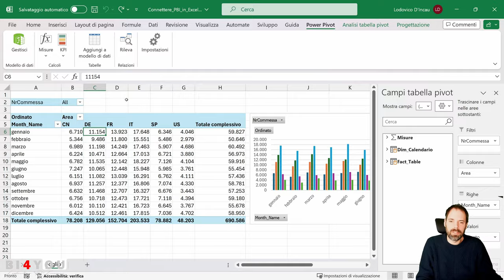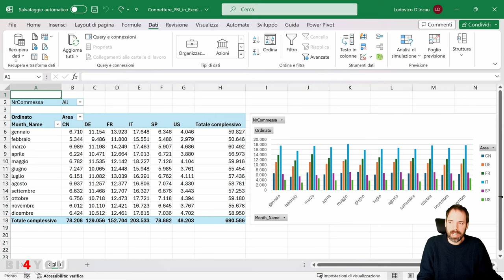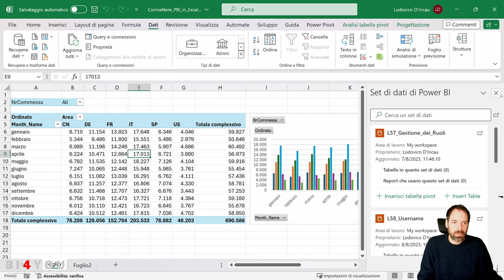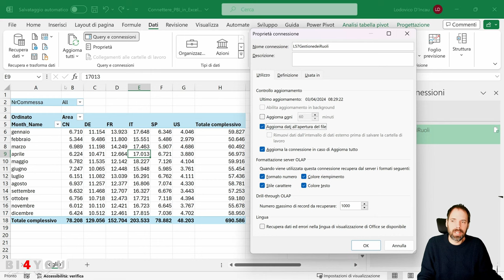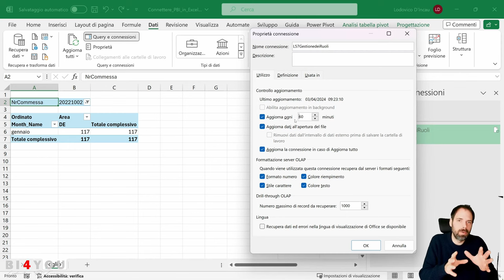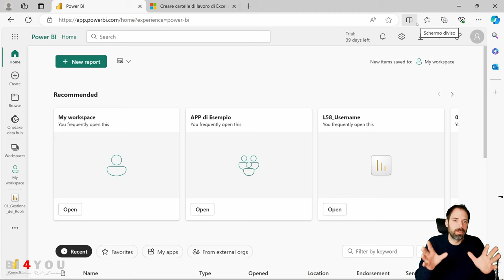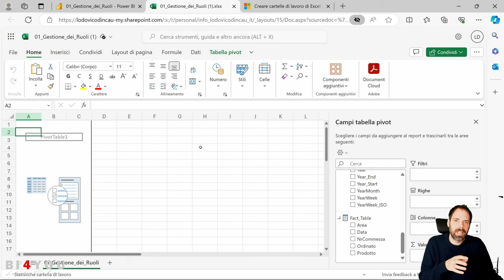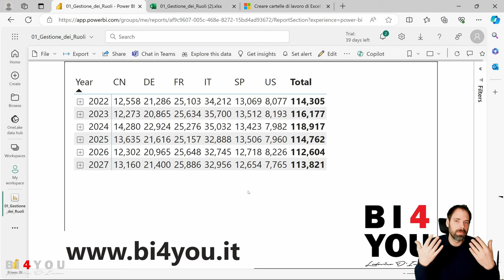Linkare PBI ad Excel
In questo video scopriremo come eseguere un linked connection con i dati presenti in un dataset di powerbi, in Excel. Quindi nessun dato sarà importato in Excel, tutti i dati che saranno esposti o interrogati verranno recuperati in tempo reale dal modello semantico di PowerBI.